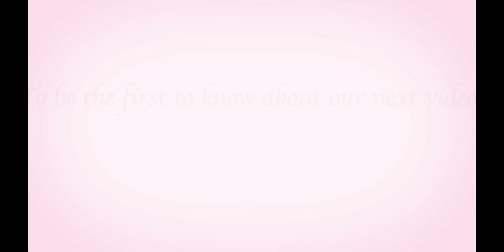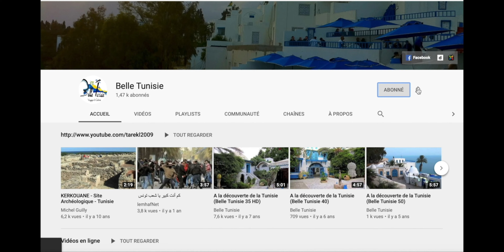in 4K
Discover_Tunisia (Belle Tunisie 47–1)-4K-Sous-titrage français et anglais

Pour profiter pleinement de la résolution 4K,   cliquez sur l'icône «Paramètres» représentée par une roue dentée (en bas à droite) puis, devant  l’icône «Qualité», cliquez sur "Auto 1080p HD" et enfin choisissez  «2160p 4K».